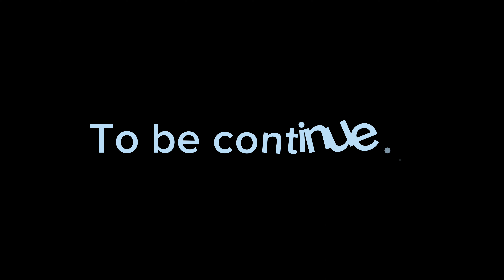Byahi sa bukid kalipay sa tapok tapok didto sa Mahayahay, Hagonoy😊☺️